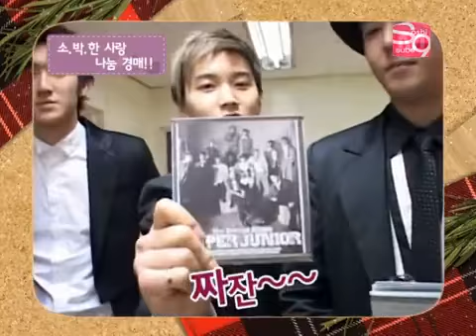[080105] Charity Cafe - SNSD (en) Part [4_5]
All Subbed by SoshiSubs
I DONT OWN ANTHING